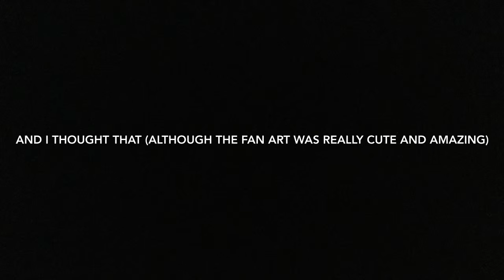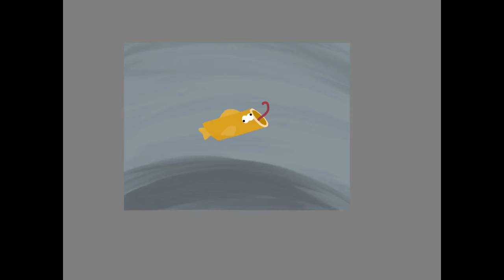Face reveal + fan art